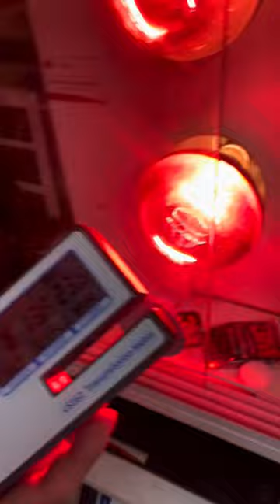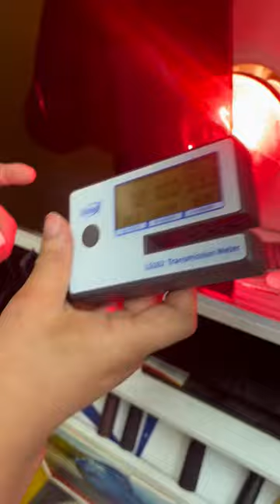Test Độ Cách Nhiệt Của Film Chính Hãng: Có Đáng Để Xuống Tiền? | AKALA THÁI NGUYÊN